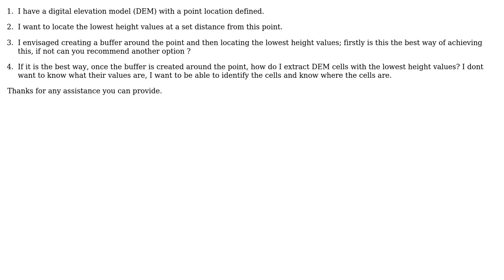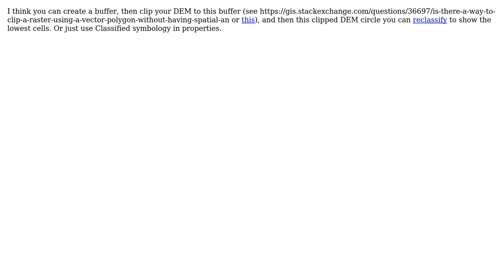GIS: How do I find location of minimum value within a buffer (around a point)?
With thanks & praise to God, and with thanks to the many people who have made this project possible! | Content (except music & images) licensed under CC BY-SA | Music | Images & others | With thanks to user nadya user Malcolm Whitworth and the Stack Exchange Network Trademarks are property of their respective owners. You are responsible for your own actions.